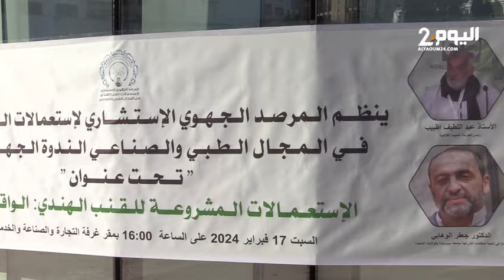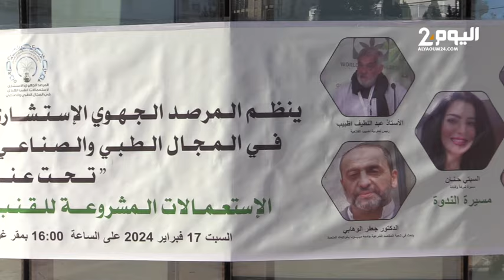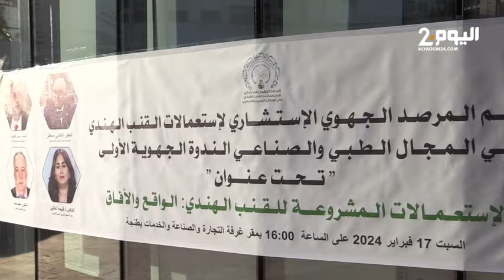طنجة: ندوة علمية تسلط الضوء على الإستعمالات المشروعة "للقنب الهندي".. الواقع والأفاق بمشاركة مختصين